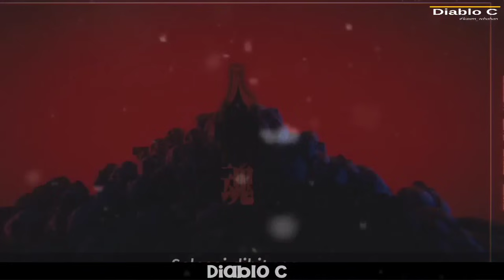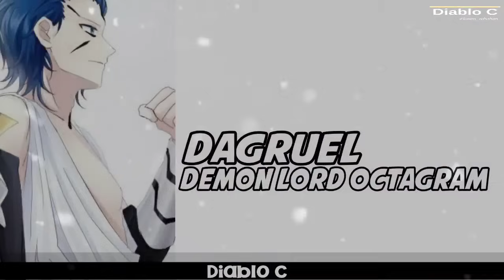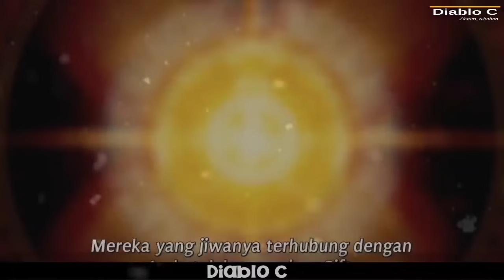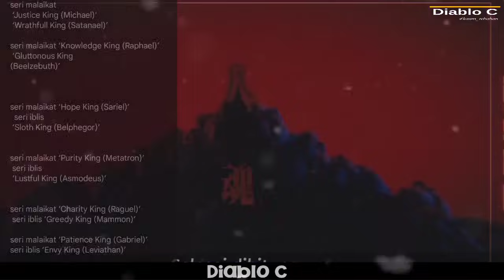RIMURU MEMBUAT GUY CRIMSON KESAL KARENA MENUTUPI KEKUATANYA || Tensei Shitara Slime Datta Ken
INFO Bermanfaat